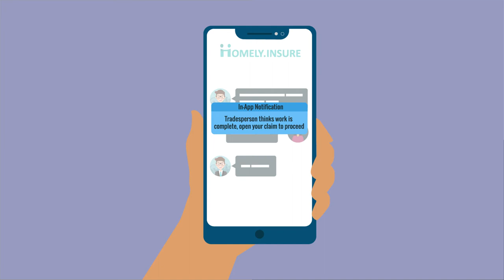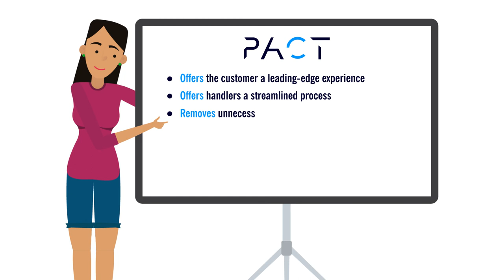Pact Supply Chain Automation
Pact is an insurtech and has launched an Artificially Intelligent (AI) Claims as a Service (CaaS) platform to help the General Insurance market significantly reduce fraud exposure, accelerate the claims process, enhance customer insight and significantly reduce the overall cost of handling a claim.

What currently takes days or weeks to complete, can now be managed in minutes. Our platform is better for the customer, as it makes the claims process much faster and easier, and also much better for the insurer, as it automates the whole process and minimises the time spent on claims management, a significant cost to the business.

Being specialised in supply chain automation, Pact has automated the process of working with third parties to obtain; quotes, instruct workers to perform the task and giving customers direct access to interacting with the workers, whilst keeping everyone up to date with the claims progression, whether that be in property or motor.